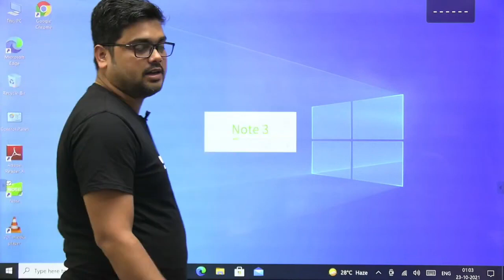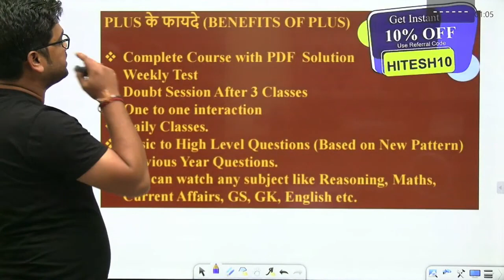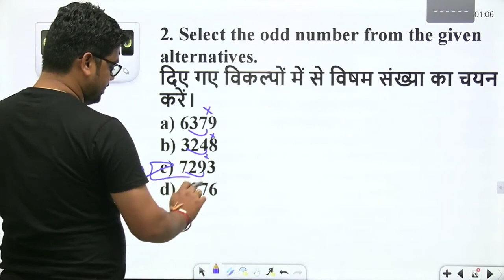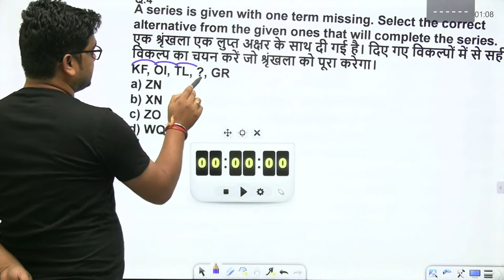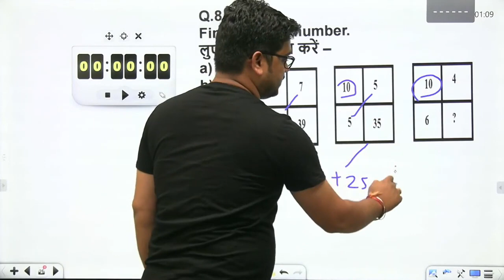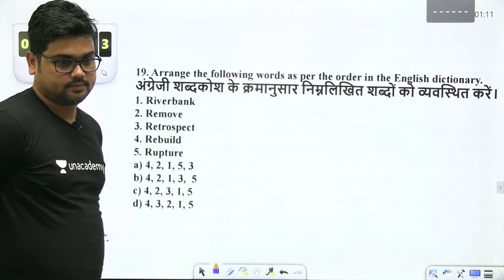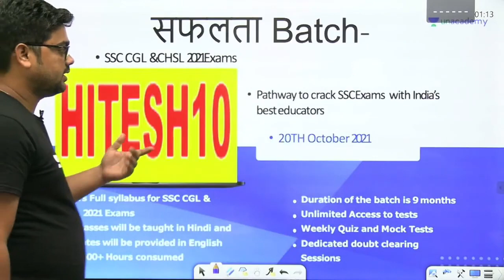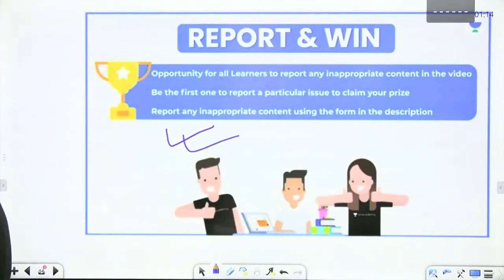MODEL पेपर | Easy to High LEVEL | देखें कितना आता है आपको | Reasoning | SSC GD/PHASE 9/GROUP D/UPSI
1. Learn from your favorite Educator
2. Dedicated DOUBT sessions
3. One Subscription, Unlimited Access
4. Real-time interaction with Educators
5. You can ask doubts in the live class
6. Limited students
7. Download the videos & watch them offline